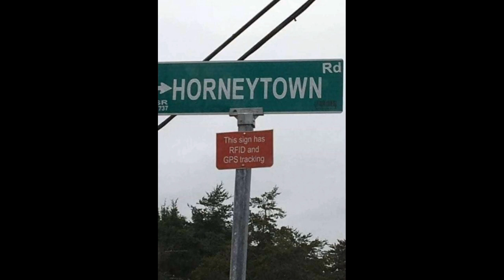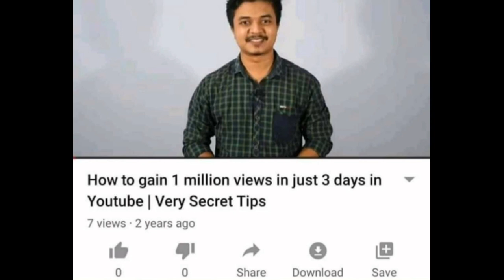Images that might be cursed...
ohhhh i donnoe about dat